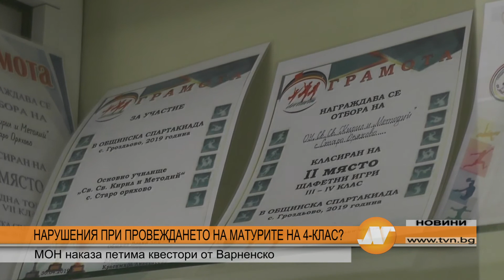НАРУШЕНИЯ ПРИ ПРОВЕЖДАНЕТО НА МАТУРИТЕ НА 4-КЛАС? МОН наказа петима квестори от Варненско